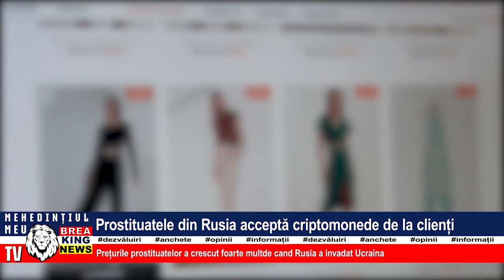PROSTITUATELE DIN RUSIA ACCEPTĂ CRIPTOMONEDE DE LA CLIENȚI